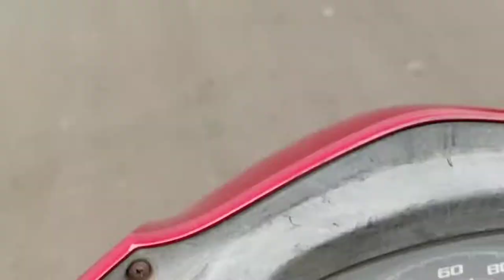Kharghar Hills | Explore the unexplored Nature | Trekking Place in Navi Mumbai | Most Viewed video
MERA VLOG A GAYA HAI, VLOG VIDEO, DEKHIYE PURA,
MY VLOG VIDEO, CHANNEL, CRAZE MUNDA ASLAM,

Kharghar Hills Explore the unexplored Nature Trekking Place in Navi Mumbai Trekking place near Mumbai Thane panvel Most Viewed video Secret Waterfall in Kharghar Navi Mumbai Monsoon Destinations  Waterfall Kharghar Hills,
 Navi Mumbai,
India Best place for one day picnic.
Best place for photoshoot. Best place to visit for couples,
friends group and family
. Best monsoon destination.
Best place for Trekking Best place for nature lover.
 Place to visit near Mumbai.
 Hidden place secret locations Weekend Get Away Near Mumbai |
Weekend Trip From Mumbai for A short Break Traveling After Lockdown Short ride to this beautiful place near Mumbai Nature Mountains "crazy munda aslam" One Day picnic location near Mumbai || Hidden Secret Place in Navi Mumbai

Must visit place Best picnic spot Near Mumbai and Thane one day picnic place near Mumbai,
thane, karjat, lonavala Best Road Trip Best place for one day picnic.
 once in a life time experience Traveling After Lockdown Short ride to this beautiful place near Mumbai Nature Mountains 4K video quality One Day picnic location near Mumbai
|| Hidden Secret Place in Navi Mumbai ||
 Dtravel diaries Travel Diaries India wanderlust